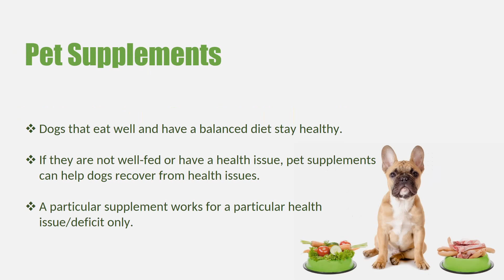Natural Probiotics for Dogs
Our dogs are a part of our family, so it falls to us that we take care of them to the best of our abilities, by providing them healthy food and supplements. probiotics are one such supplement.Read more about probiotic supplements for your dogs